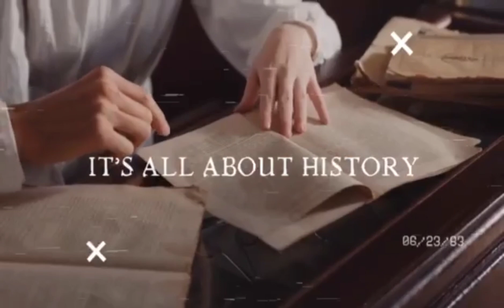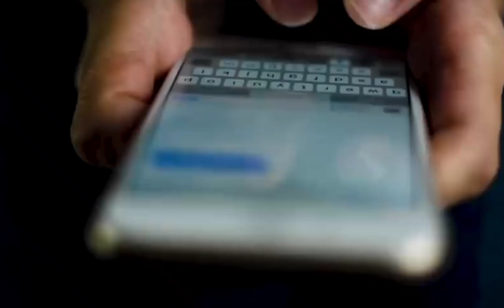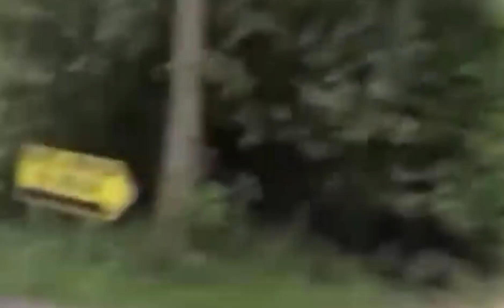SIGURADONG YAN ANG KUMUHA😱 DAPAT HINDI NA KASI SILA NAG PUNTA DYAN...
Kris Kremers and Lisanne Froon were Dutch students who disappeared on 1 April 2014, while hiking the El Pianista trail in Panama. After an extensive search, portions of their bodies were found a few months later. Their cause of death could not be determined definitively; Dutch authorities working with forensic and search-rescue investigators initially thought it likely the students had accidentally fallen from a cliff after becoming lost. The circumstances and aftermath of their disappearance have resulted in much speculation about their final days.